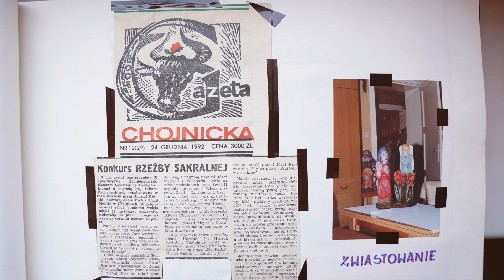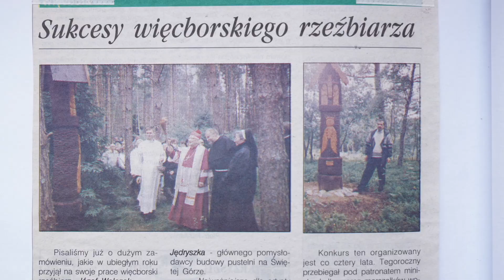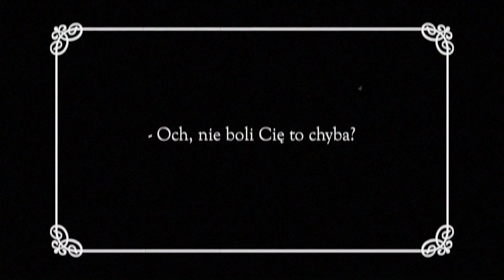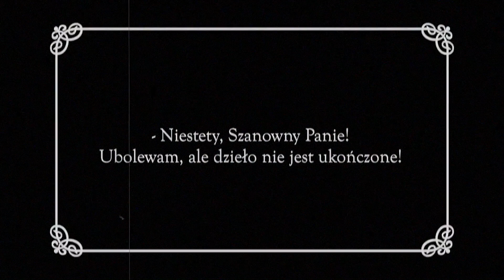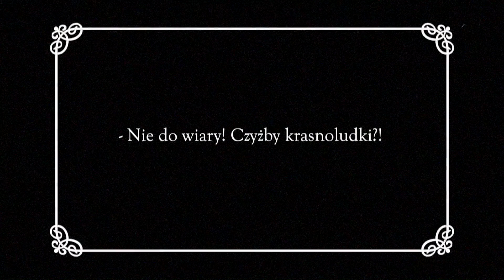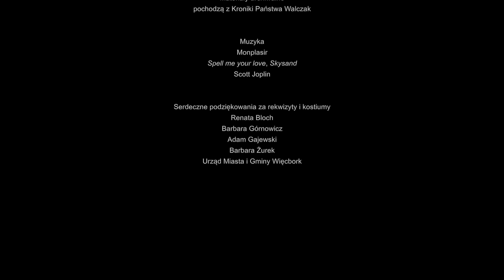Mała gmina - wielkie pasje, odc. 6 - Józef Walczak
W cyklu reportaży Mała gmina – wielkie pasje, mogą Państwo zapoznać się z mieszkańcami Gminy Więcbork, których sposobem na życie stało się rozwijanie wielkich pasji. To historie o tym, że można stworzyć swój kreatywny świat, i można w nim być szczęśliwym, tak bez reszty, mimo wszystko. To opowieść o ludziach, o Krajnie, o naszej Gminie, która jest silna potencjałem twórczych osób i jedyna w swoim rodzaju. Dodatkowym atutem są piękne krajobrazy i piękno natury. Twórcami cyklu są: Paweł i Ewa Piątek.